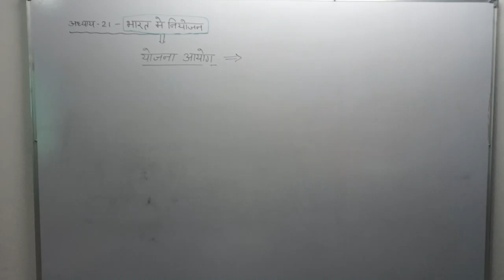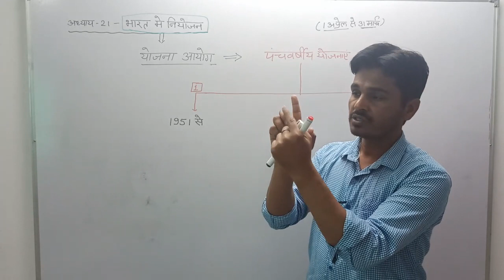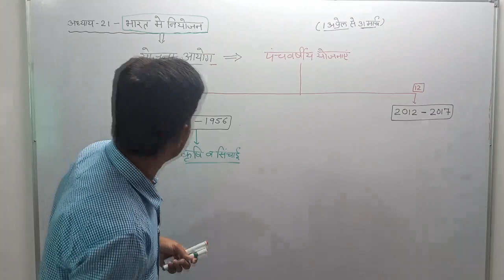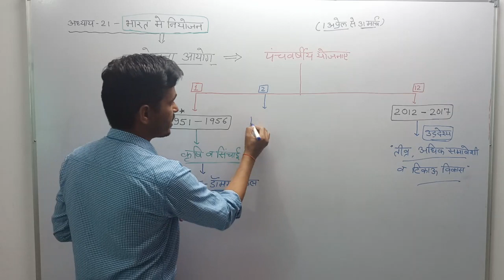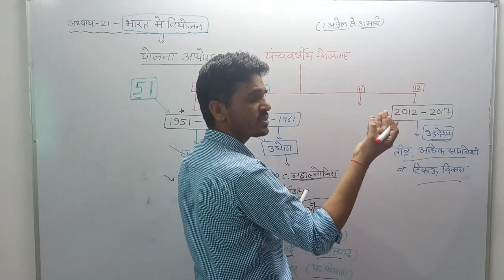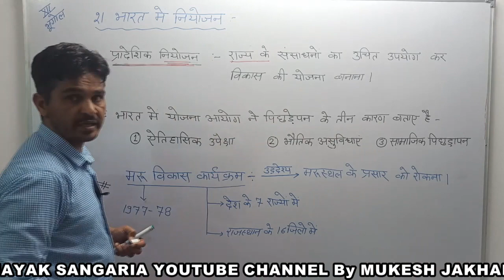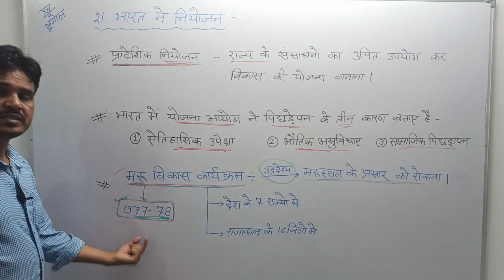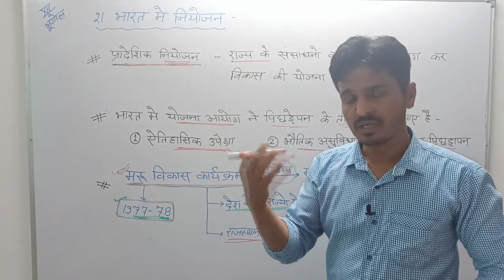Five Years Plans | पंचवर्षीय योजनाएँ panch varsh yojana | मरू विकास कार्यक्रम maru vikas karyakram